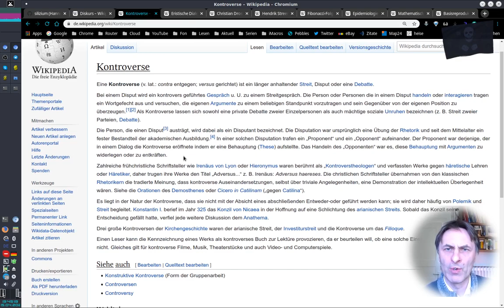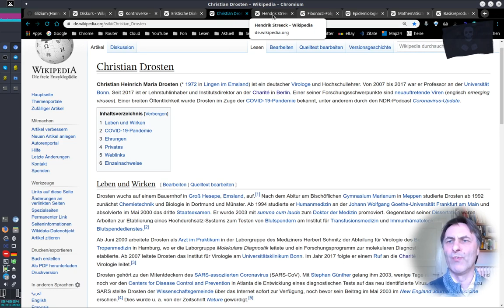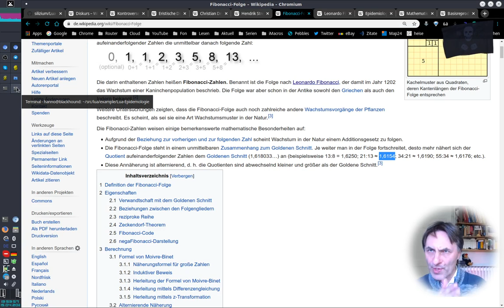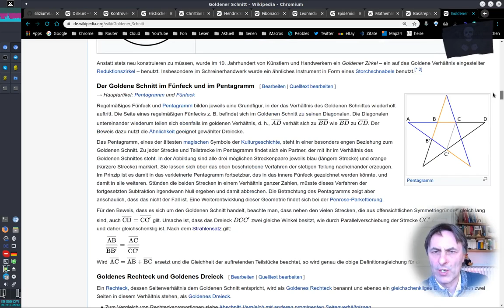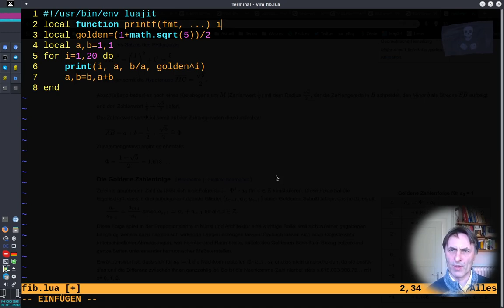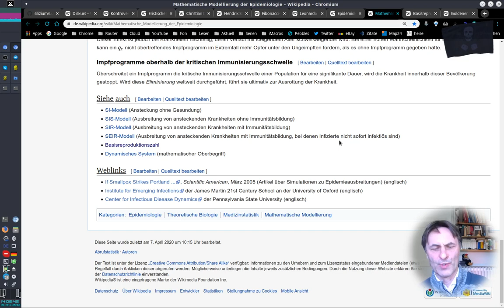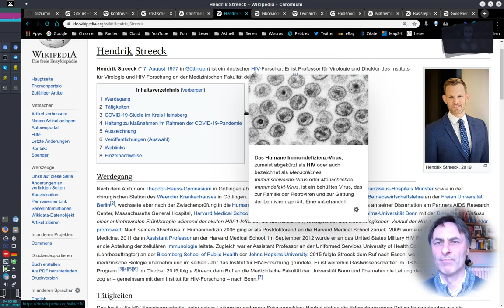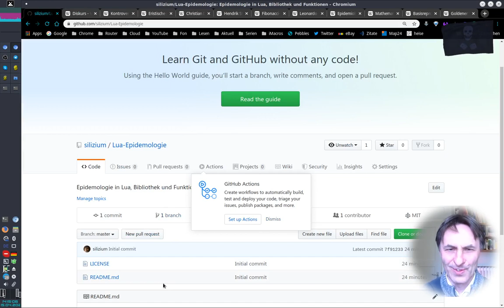Informatik vs Virus #1: Einleitung, Github anlegen, Fibonacci, geometrische Reihe, Goldener Schnitt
Verschiedene Simulationsmodelle in Lua: Einführung
Github anlegen
Diskurs vs Disput (Wissenschaftlichkeit vs Ideologie)
Fibonacci vs Geometrische Entwicklung (Exponentialfunktion)

Fehler, ich ich nächstes mal beseitige:
- Sound-Qualität war ein Experiment, werde ich nächstes mal wieder mit Headset machen
- Aussetzer bei der Aufnahme, liegt an meinem 3D Bildschirm Setup, muss ich wohl abschalten leider, das wäre cool gewesen

Ich bereue nichts. Deshalb mache ich diese Aufnahme auch nicht neu. Während des Tests vorher gab es keine Probleme. Zukünftige Folgen wieder in der alten Einstellung.